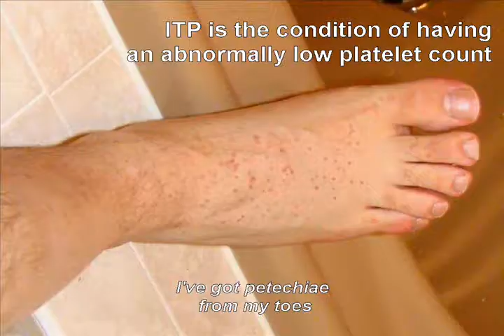You've Lost That Clotting Feeling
This video was created to raise awareness of a platelet disorder called I.T.P. (Idiopathic Thrombocytopenic Purpura).